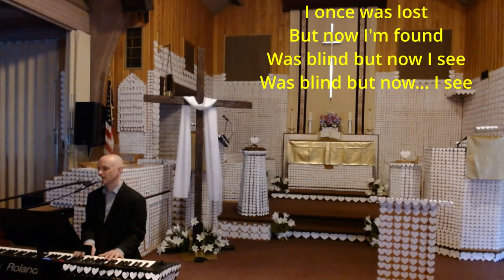Amazing Grace - Jeff Miller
I wrote this music to the classic words of John Newton's "Amazing Grace".